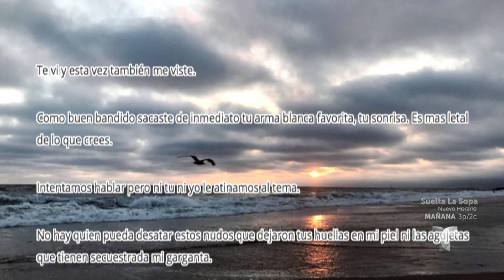Ana Lorena Sánchez: ¿Qué hace cuando no esta en televisión? | Don Francisco Te Invita | Entrete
Video oficial de Telemundo Don Francisco Te Invita. La actriz hace obras sociales, escribe y es una hija muy traviesa.

Don Francisco Te Invita el nuevo programa de entrevistas y variedades con celebridades y personas desconocidas con historias increíbles y emotivas. Los televidentes podrán ver a sus estrellas favoritas en divertidos juegos y actividades con mucho humor y diversión.